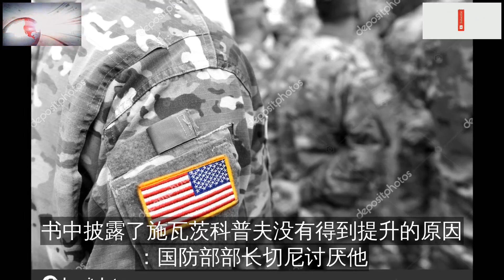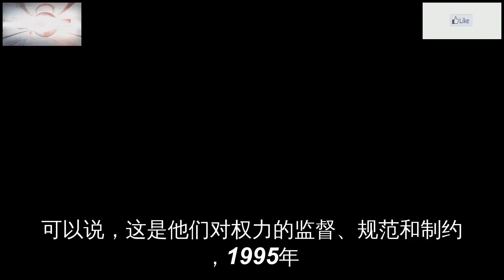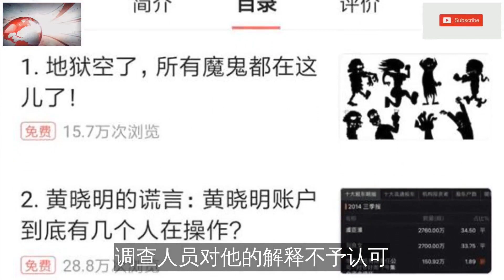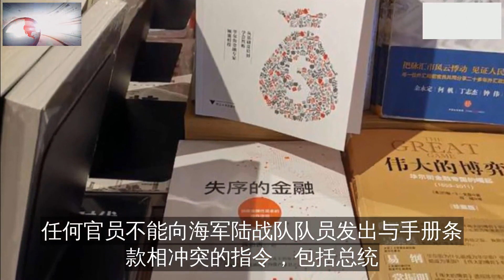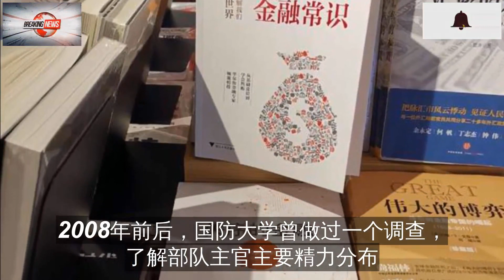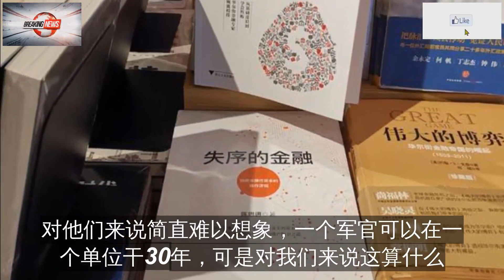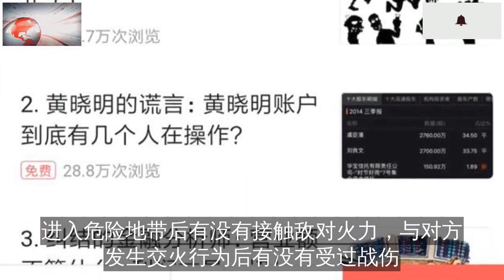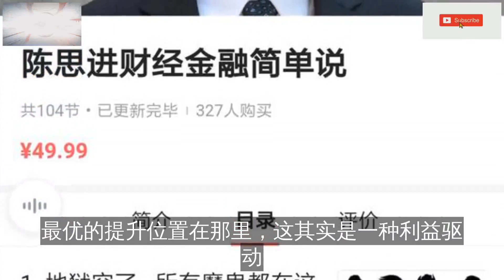解放军少将金一南：访问美军，我被震撼到了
任何军队都有小人，关键是有没有一个机制，阻止小人得势
譬如美军《军人手册》就有明确规定：不许当面赞颂领导
同时，《军人手册》建议用以下三种方式表达对上级的钦佩与尊重：第一，施以标准军礼
第二，认真执